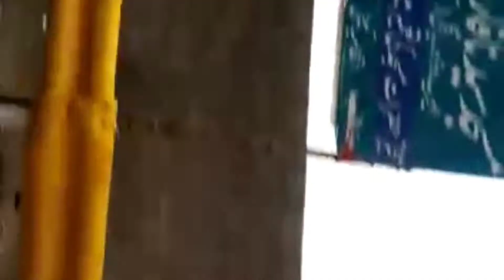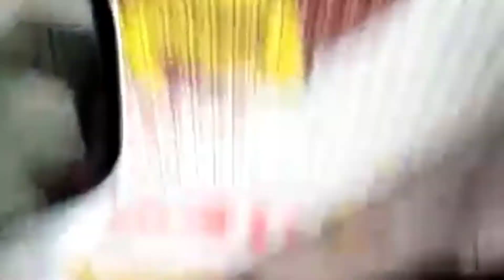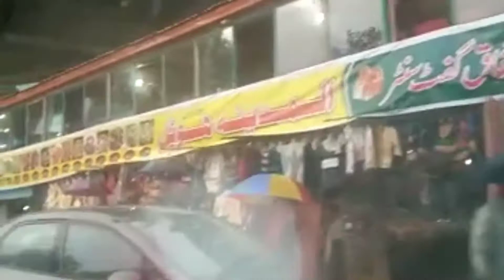marree abtabad. Marree and abtabad ke syer and Naran kaghan my petrol kesorata hal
Marree and abtabad ke  syer  Naran  and kahan my petrol ki surat HAL